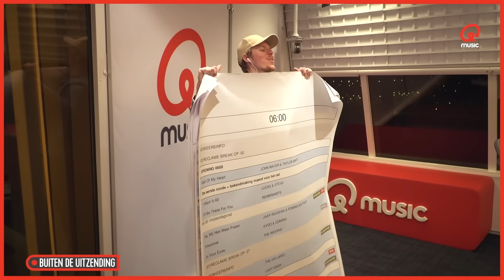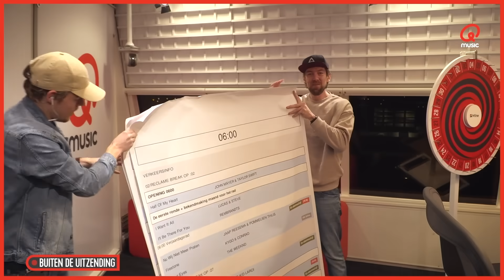'DIT HADDEN WE NOOIT MOETEN DOEN' // Mattie & Marieke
Hiep hiep hoera, de ochtendshow bestaat 5 jaar. Daarom blikken Mattie & Marieke deze zomer samen met Tom, Joe en Anne-Marie terug op de hoogtepunten van de afgelopen jaren. Deze week mag Tom van de Intercom zijn favoriete momenten meenemen, dus verwacht veel fragmenten uit 5 jaar Ja/Nee. Ook wordt maar weer eens duidelijk hoe moeilijk het werken met Mattie Valk is én zie je het meest ongemakkelijke moment dat ooit tijdens de ochtendshow gefilmd is.

Op 28 augustus is de ochtendshow weer terug van zomervakantie. Dan hoor je Mattie & Marieke weer iedere ochtend van 6 tot 10 uur op Qmusic.